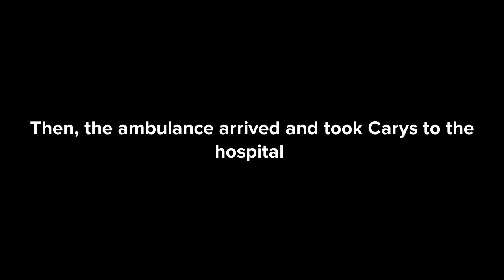Littlest pig (super why) swaps lunches with Carys/grounded￼￼￼￼